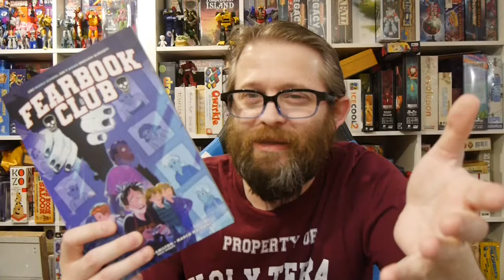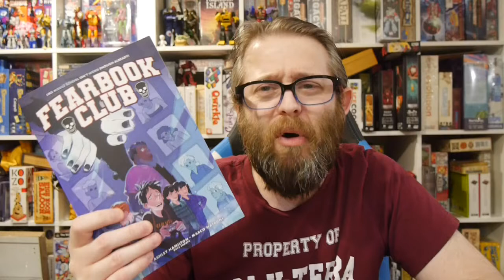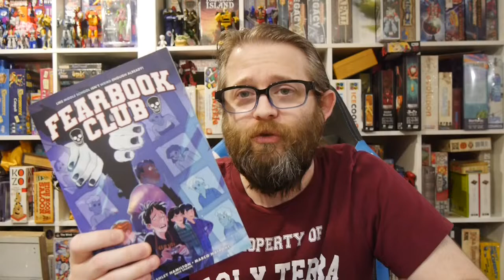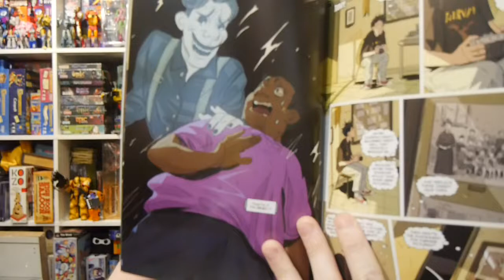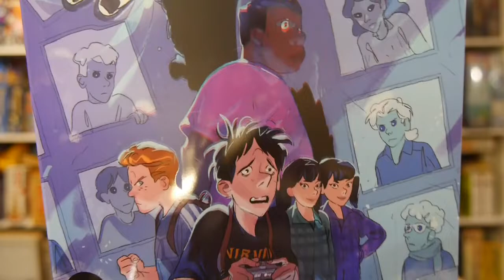AfterShock Comics Review: Fearbook Club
Whit is the new kid in school and stumbles upon something weird going on in the neighborhood... well, at least his school.

Story: Richard Ashley Hamilton
Art: Marco Matrone
Color: Marco Matrone
Letterer: Dave Sharpe